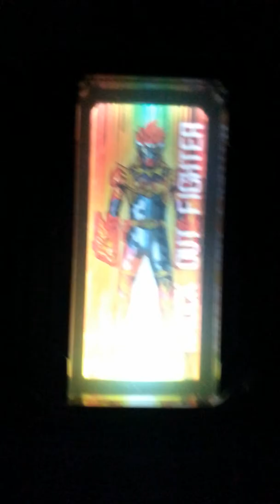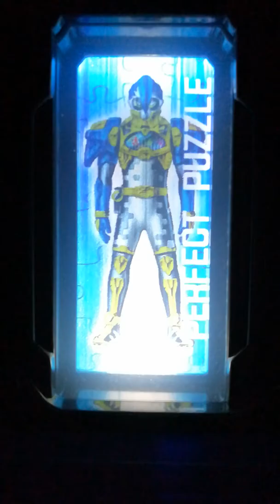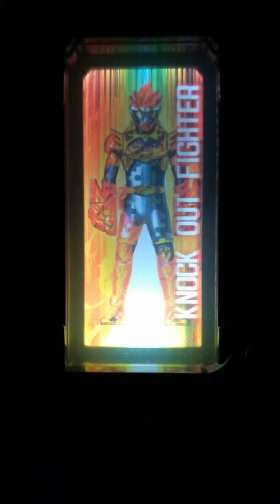💡เล่นไฟในห้องมืด🎶 DXกาแชทเกียดูอัล /Light & Sound Gear Dual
(กาชัท & กาแชท มันก็คือ GASHAT คำเดียวกันนะจ้ะ)

กาชัทแรร์ ที่ไม่ผลิตซ้ำในล็อตเอเชีย อันเดียวแปลงร่างได้2แบบ คลิปนี้จับเล่นเดี่ยวแบบไม่ใช้เข็มขัด แสงสีเสียง เยี่ยม สมกับที่รอ